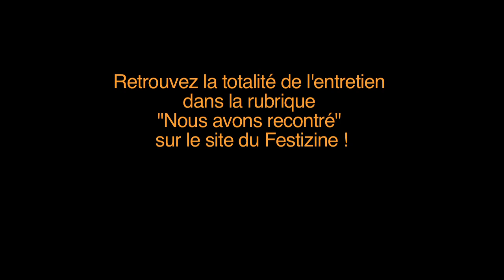Festizine - Interview Patrick Jeudy - Festival du Film d'histoire de Pessac - 2012